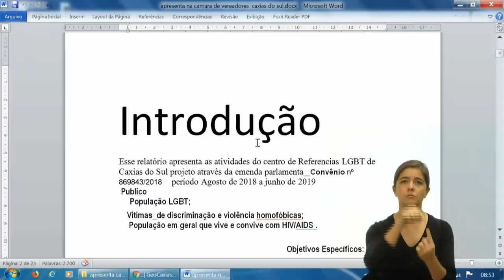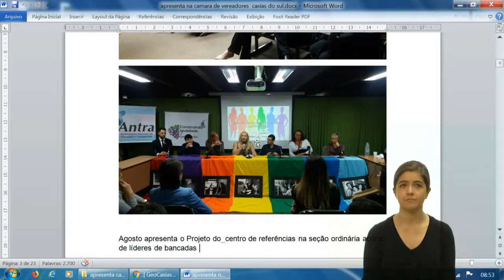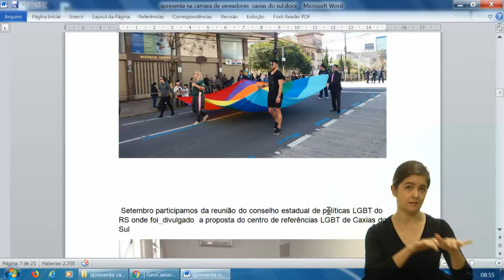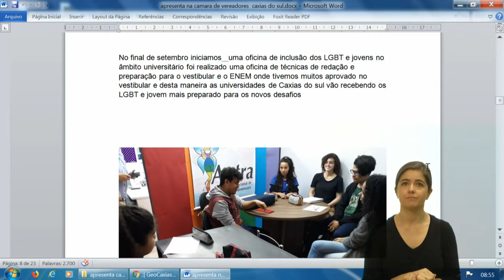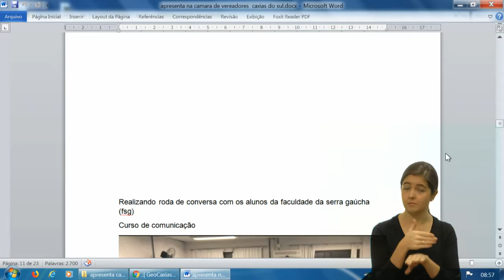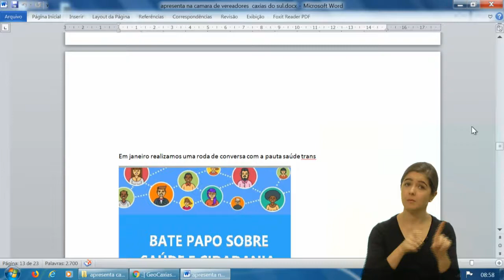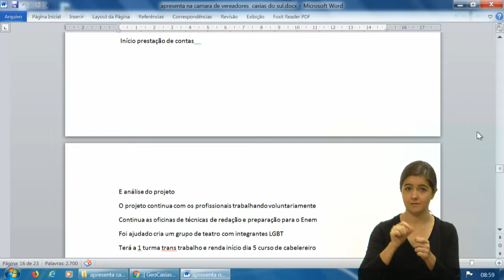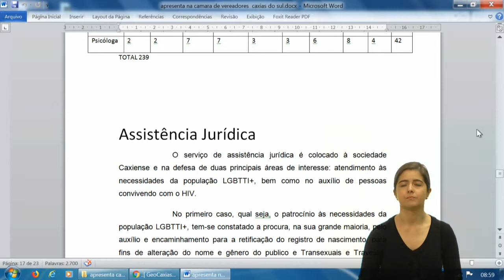2 Acordo de Lideranças - Centro de Rereferência LGBT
Manifestação de Cleonice Araújo, representante do Centro de Referência LGBT de Caxias do Sul.